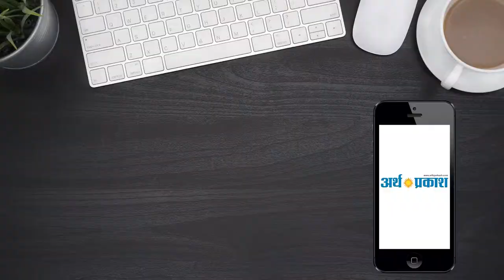एक अनोखी देश सेवा,अगले एक महीने तक मुफ्त ऑटो सेवा !